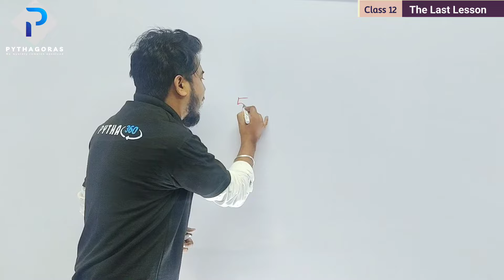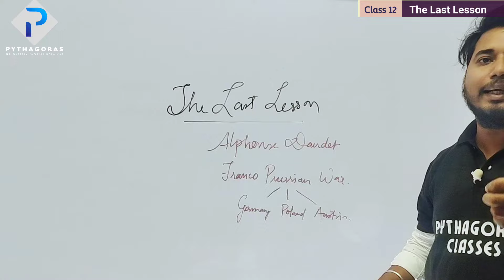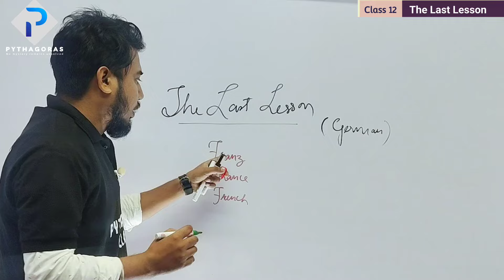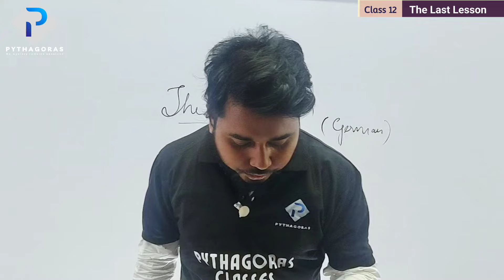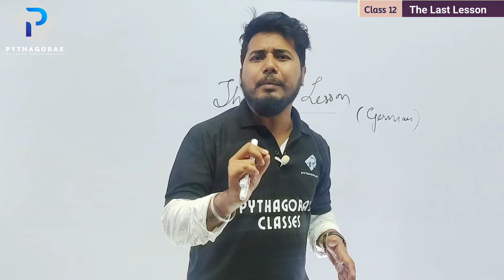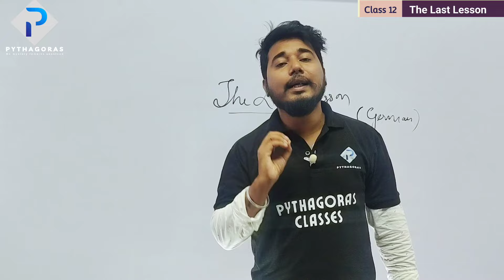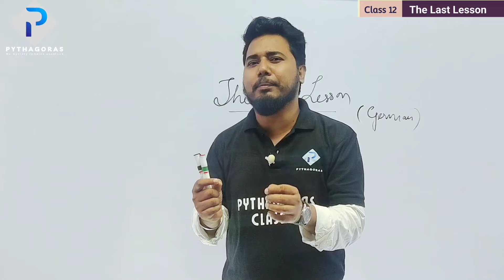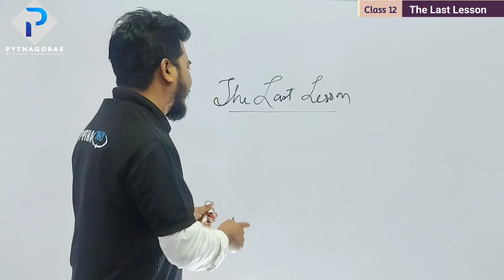The Last Lesson || Lesson Assessment || Class 12 || AHSEC 2023 || Pythagoras Classes